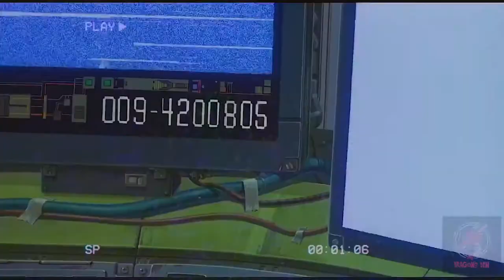TEKMADEMEDOIT (MEMORIES - MAGNETIC ROSE AMV)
Hey, I make music in the sphere of future beats. This beat was inspired and created in the honor of one of the producers I look up to TEKLUN. If you mess with music and sounds like this I just put out an album, links are available below.

AMV done by IG @drvgons.den